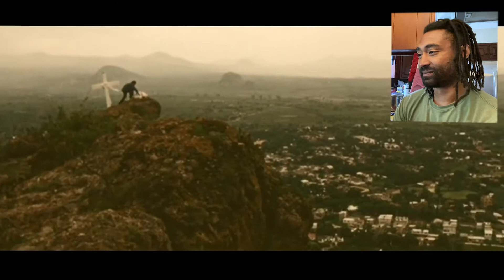REACTION The Killers Comment on When You Were Young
OMG!! what a great day to be a The Killers Fan!! I can't believe they made a video like this! This is gonna be so dope.